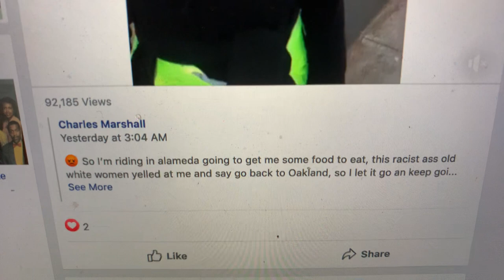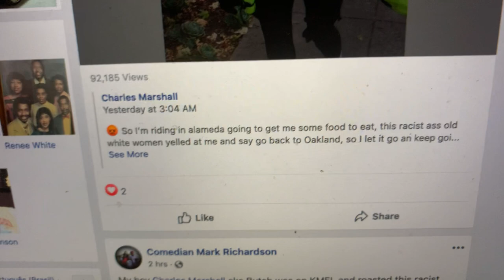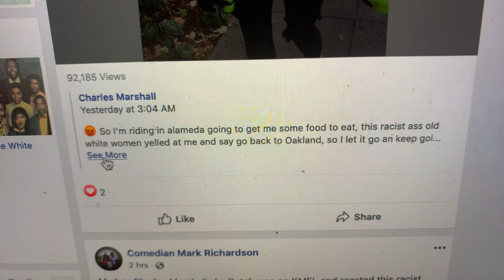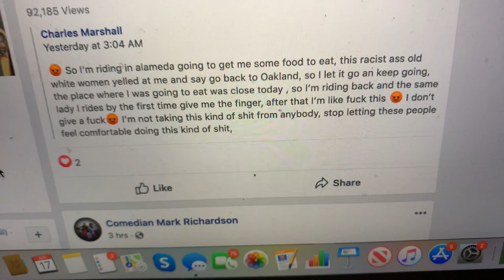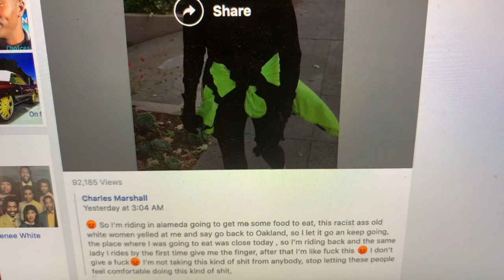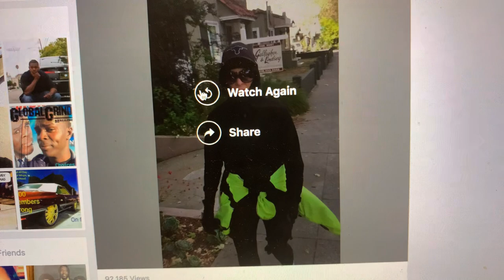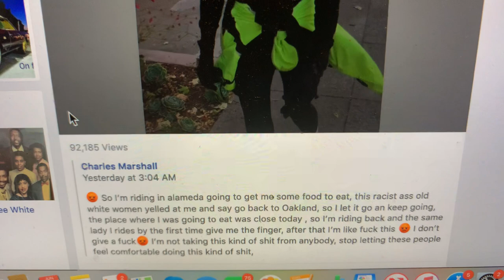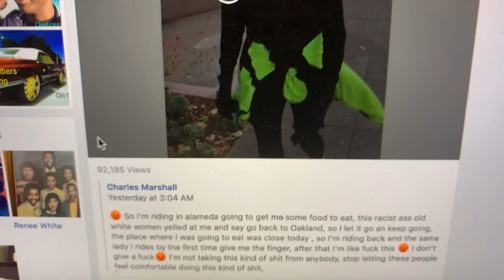Oakland’s Charles Marshall Gets Racist Verbal Attack From Alameda White Woman, Gives Epic Rant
When a friend of mine said there was vitriol out there, in Oakland and the SF Bay Area, this is what he was talking about.  A random white woman in Alameda told Charles Marshall to go back to Oakland just because she saw a black man - him.

He wrote “So I’m riding in alameda going to get me some food to eat, this racist ass old white women yelled at me and say go back to Oakland, so I let it go an keep going, the place where I was going to eat was close today , so I’m riding back and the same lady I rides by the first time give me the finger, after that I’m like fuck this. I don’t give a fuck. I’m not taking this kind of shit from anybody, stop letting these people feel comfortable doing this kind of shit’.

So Charles Marshall came back and recorded himself giving her an epic rant.  I don’t at all recommend this behavior, but I understand why he did it.  He was minding his own business when she just started in on him.   Now I am from Oakland and I love Oakland but this racist Alameda behavior has to stop.

Alameda has to do a deep dive and ask itself how it can stop racism and racists.